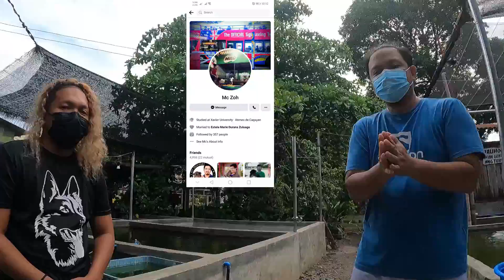EP86. ADDITIONAL 9 ORANDA FOR GROOMING | DOG BREEDING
TITLE: EP86. ADDITIONAL 9 ORANDA FOR GROOMING | DOG BREEDING